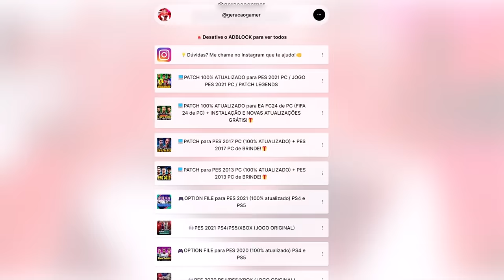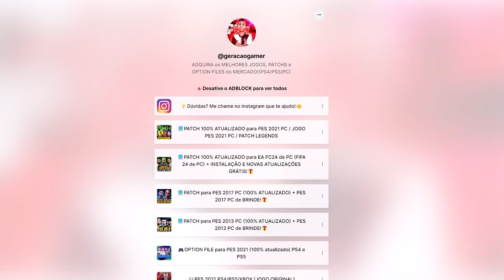É HORA DA VINGANÇA DIANTE DO NOSSO MAIOR RIVAL!! - Master League #15 | PES 2021 com PATCH